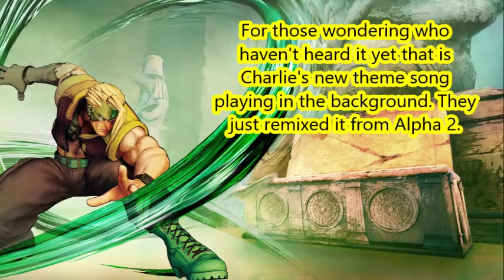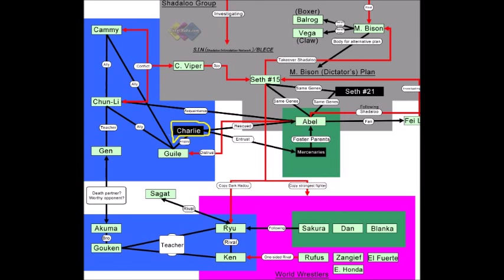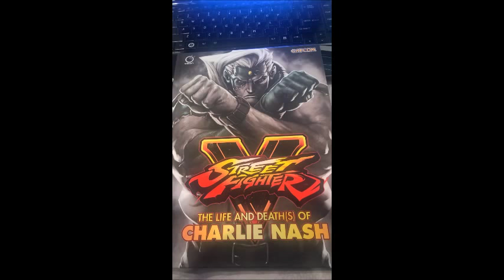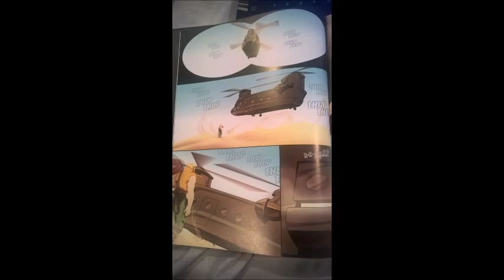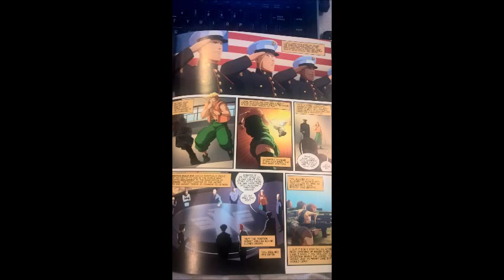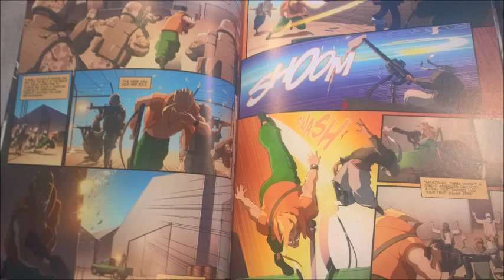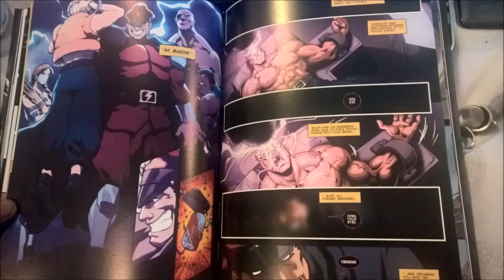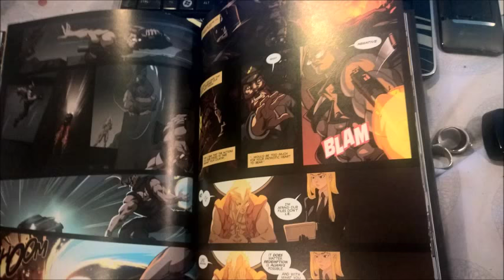Street Fighter V: The Life and Death(s) of Charlie Nash - Explained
Explanation of how Sonic Boom master Charlie Nash makes his return in Street Fighter V according to Udon Comic: Street Fighter V The Life and Death(s) of Charlie Nash